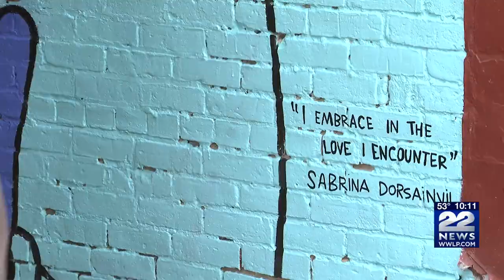Boston artist paints large mural in downtown Northampton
A new mural is on display in the heart of downtown Northampton on Kirkland Avenue.